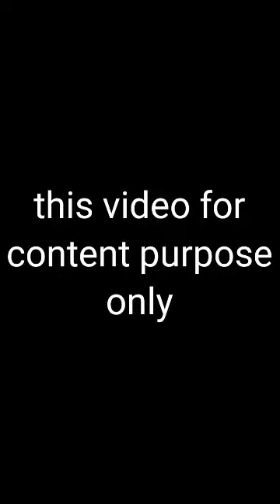Nasobrahan Sa pangatlo